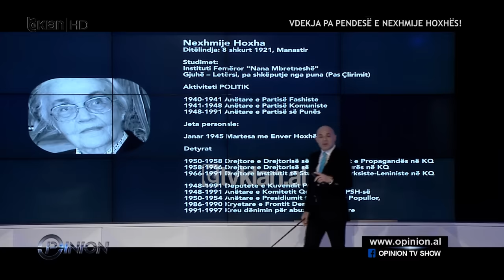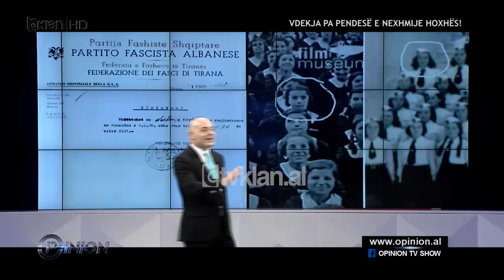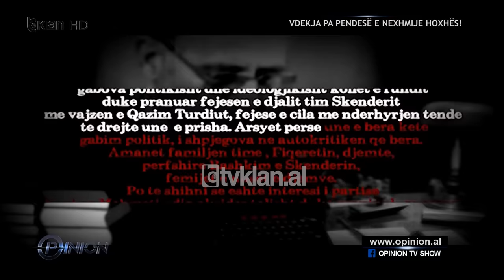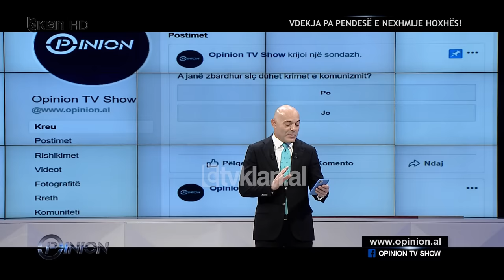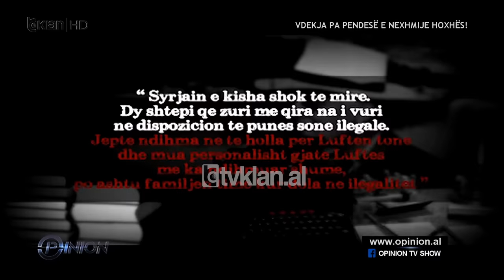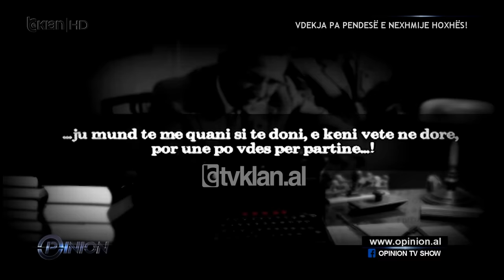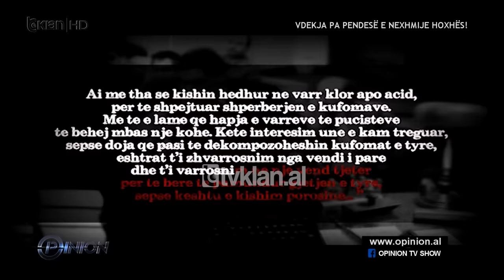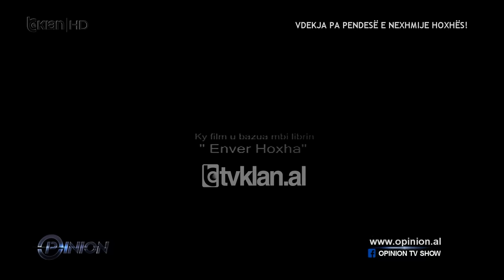Opinion - Vdekja pa pendese e Nexhmije Hoxhes! (26 shkurt 2020)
Opinion | Emision politik live nga BlendiFevziu në TvKlanTë ftuar: Erald Kapri, Auron Tare, Ardit Bido, Arlinda Dudaj, Fahri Balliu